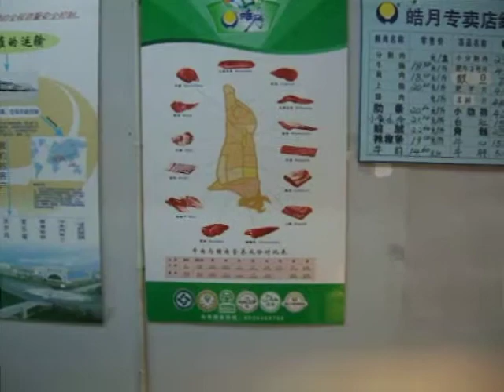Chinese Butcher - changchun, 2008.07.28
found this just now in my vid archives from a china visit